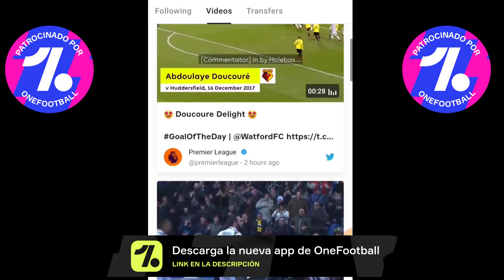LO PUEDE ARRUINAR TODO | EL ELEMENTO CLAVE PARA QUE EL REAL MADRID NO PIERDA EL FICHAJE MBAPPE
El Real Madrid tiene todo a favor para fichar a Mbappe pero ayer el chiringuito desvelaba que hay un elemento que podría estropear las cosas